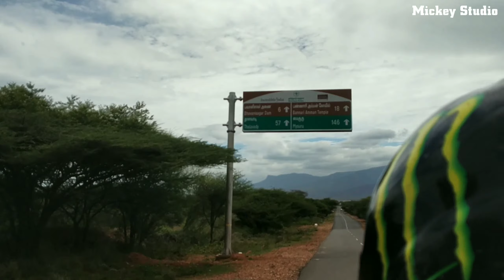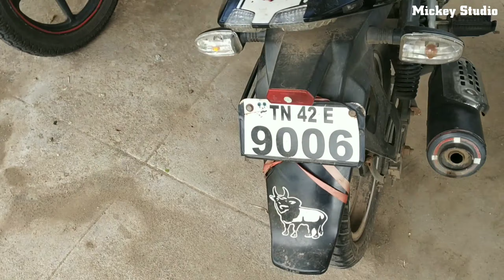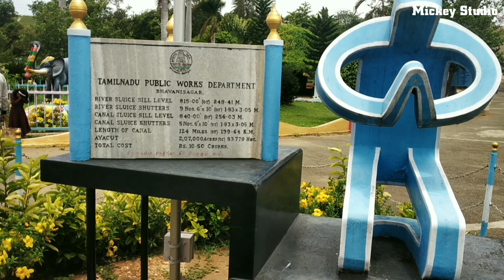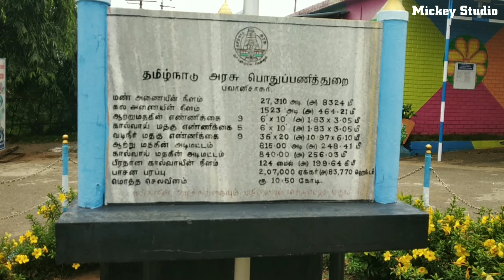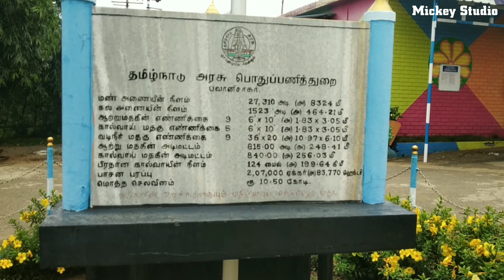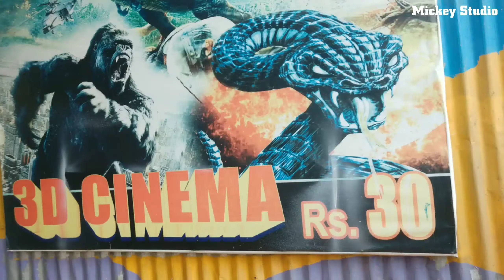🏊‍♀️பவானிசாகர் அணை🐠 & பூங்கா🌴Bhavani SagarDam&Park🏍️🏍️